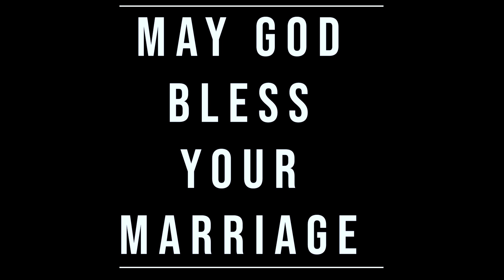MERCY WEDS HILLARY || KONOIN, BOMET COUNTY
The great wedding was held on 16th December 2023 at AIC Simoti, Konoin Constituency.